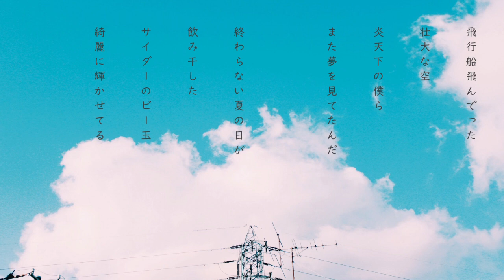サイダー / GUMI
■6作目　プチ新曲

どうも、さくむPです。
南半球ではサンタがサーフィンして来るらしいですよ

- Music&Lyrics&Movie：さくむP
- Vocal：GUMI
- Photo：nc163264 (お借りしました)